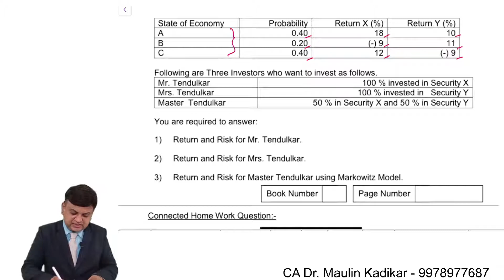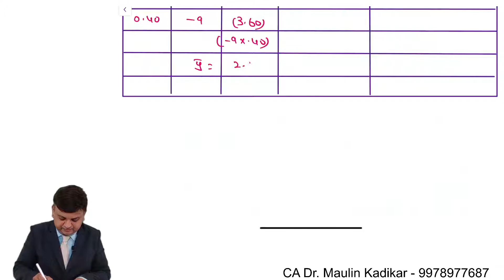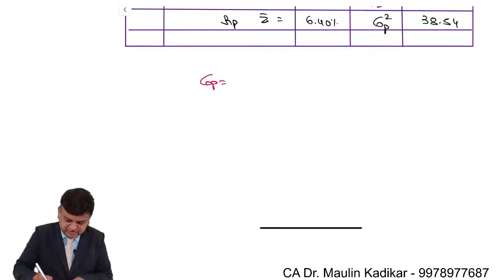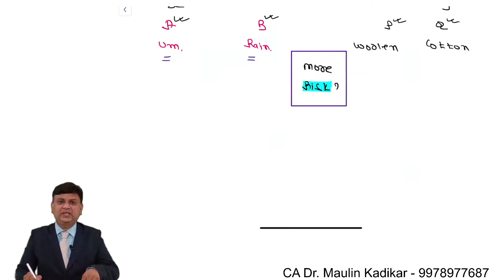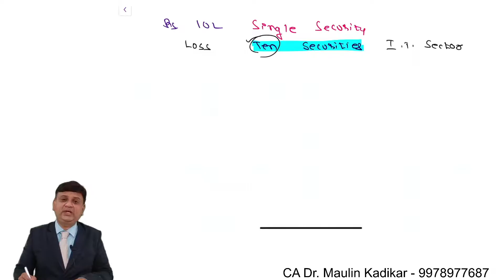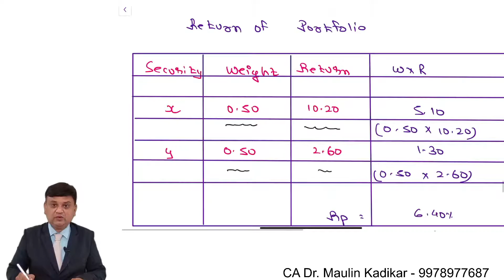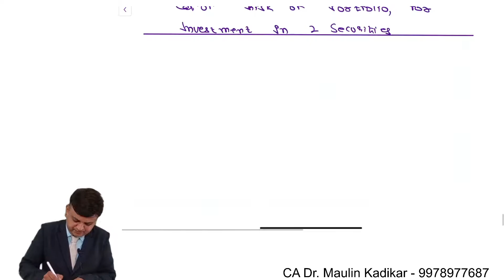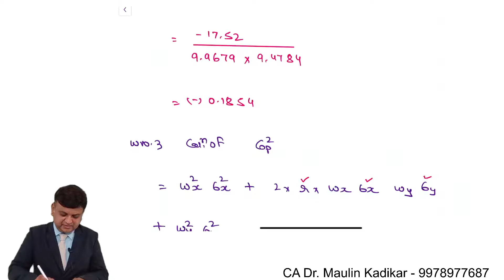Concept of Portfolio Management.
State of Economy Probability Return X (%) Return Y (%)

Following are Three Investors who want to invest as follows.
Mr. Tendulkar          100 % invested in Security X
Mrs. Tendulkar            100 % invested in   Security Y
Master  Tendulkar               50 % in Security X and 50 % in Security Y
 You are required to answer:
1) Return and Risk for Mr. Tendulkar.

2) Return and Risk for Mrs. Tendulkar.

3) Return and Risk for Master Tendulkar using Markowitz Model.